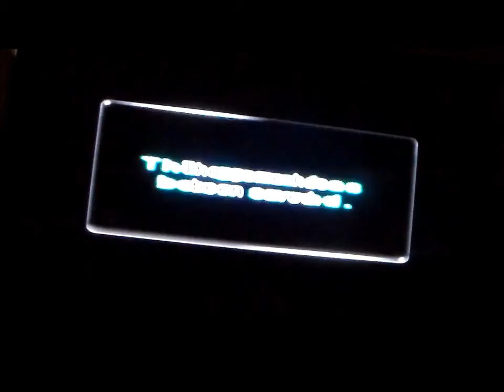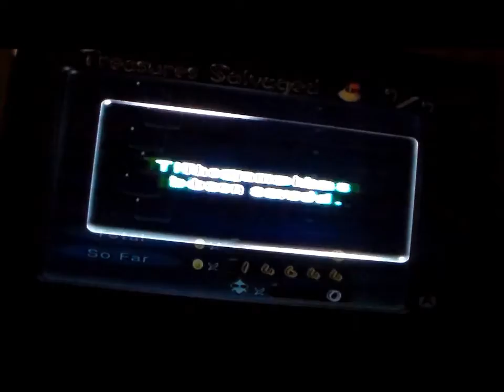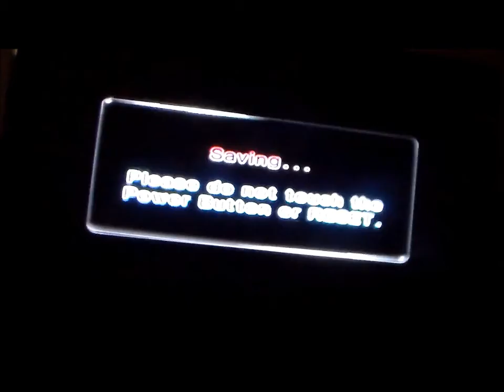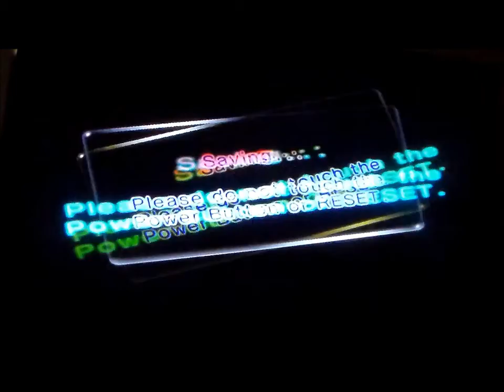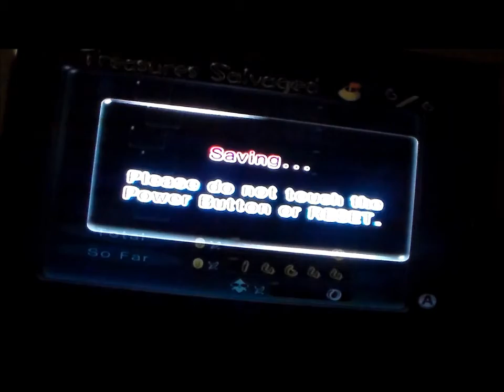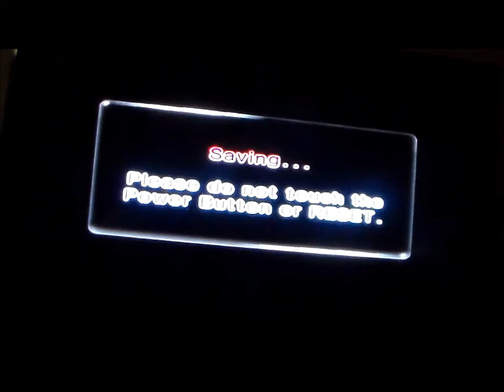Let's play Pikmin 2 part 34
Farming episode, i think.

Pikmin names key:
Red Pikmin-Simon
Blue Pikmin-Fernando
Yellow Pikmin-Barry
White Pikmin-Chad
Purple Pikmin-Ron
Bulbmin-Clarice
{Pikmin not in the game}
Rock Pikmin-Brock
Wing Pikmin-???

 If you enjoyed the video, consider leaving a like.